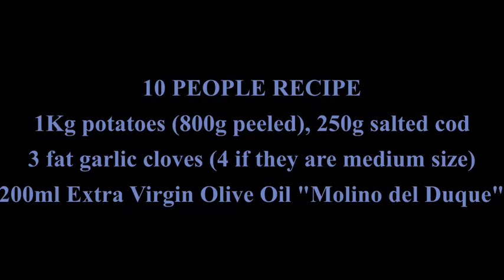Ajoarriero en Mortero tradicional. Ajoarriero in traditional mortar.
Para este ajoarriero he utilizado 250g de bacalao salado para 800g de patata ya pelada, esta proporción nos aporta el punto de sal justo que necesitamos. De esta forma tenemos un ajoarriero con mucho sabor y suave en textura, muy adecuado para consumir solo o para utilizarlo en otro plato, que es el caso que nos ocupa y podréis ver en otro video.
Si lo que buscáis es una textura más intensa, con más fibra de bacalao, es decir 400g de bacalao por cada 800g de patata ya pelada, recomiendo que parte del bacalao se desale. Yo pondría a hervir con la patata 250g de bacalao sin desalar y 150g desalados. la posibilidad de desalar todo el bacalao también es válida, pero el resultado no es el mismo. Hagan ustedes la prueba.
For this Ajoarriero I have used 250g of salted cod for 800g of peeled potato, this proportion gives us the right point of salt we need. In this way we have an Ajoarriero with a lot of flavor and soft in texture, very suitable to consume alone or to use it in another dish, which is the case that concerns us and you can see in another video.
If what you are looking for more intense texture, with more cod fiber, that is, 400g of cod for every 800g of potato already peeled, I recommend that a part of the cod must be desaled. I would boil with the potato 250g of undesalted cod and 150g desalted. The possibility of desalting all the cod is also valid, but the result is not the same. Take the test yourself.